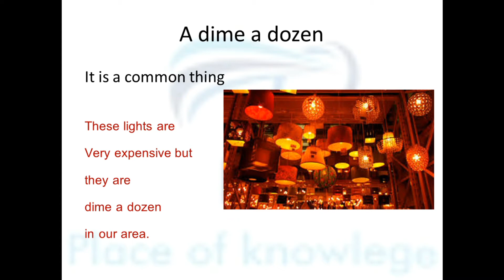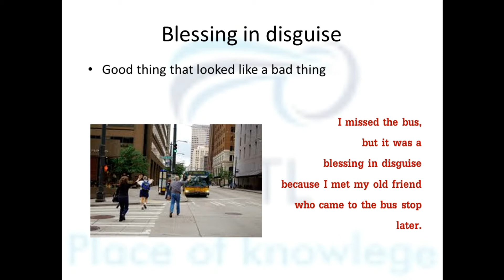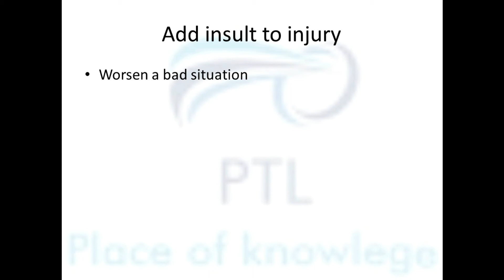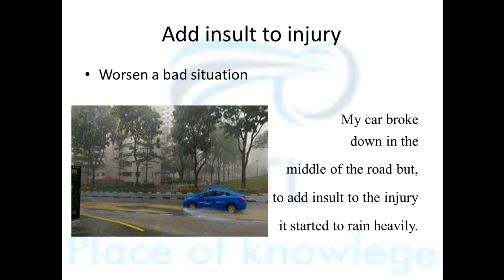Idioms and Phrases in tamil | part 2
I just want to help students like you to study, i may not be a very talented but i believe that whatever i have studied must be useful for someone in need